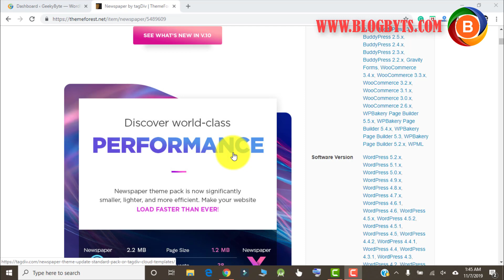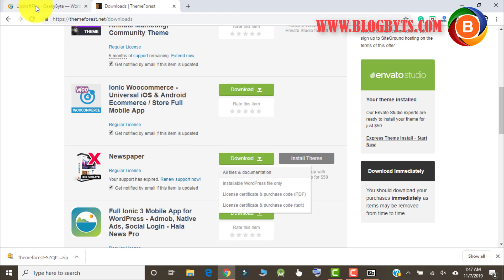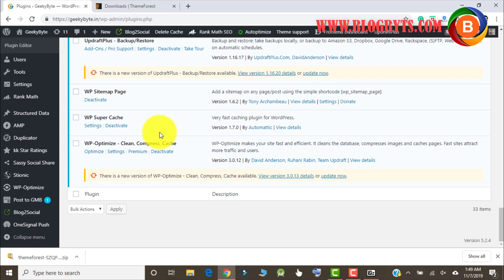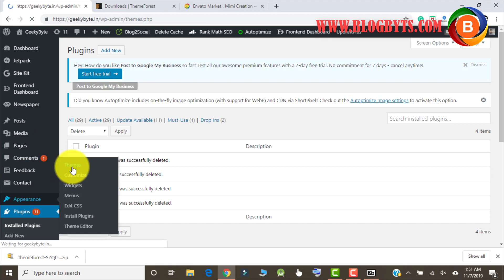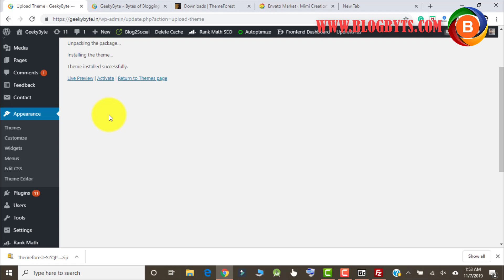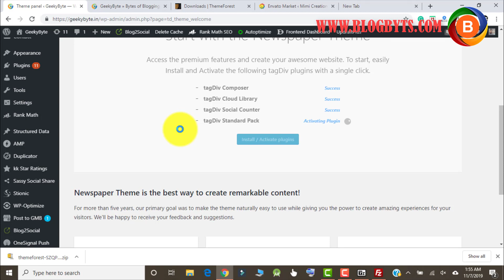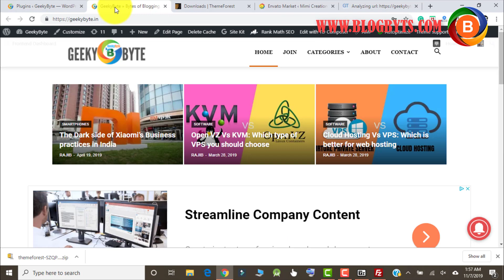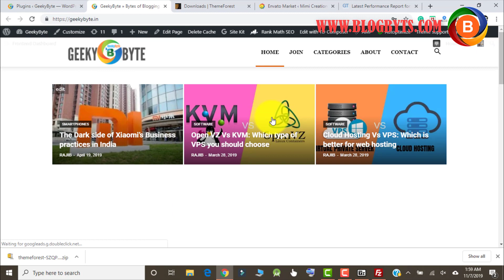How to install or update Newspaper X theme | Safe Method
Newspaper X theme is the latest update to the best-selling magazine theme. Let's learn how to install or update the newspaper X theme for WordPress